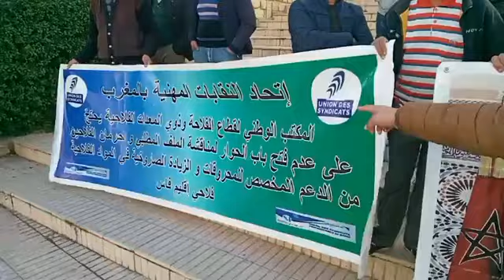أصحاب التراكتورات طالع لهم الدم ودايرين وقفةاحتجاجية أمام المديرية الجهويةللفلاحة بسبب دعم المحروقات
مباشرة من مكناس: نايضة.. أصحاب التراكتورات طالع لهم الدم ودايرين وقفة احتجاجية أمام المديرية الجهوية للفلاحة بسبب دعم المحروقات.. شوفو شنو واقع